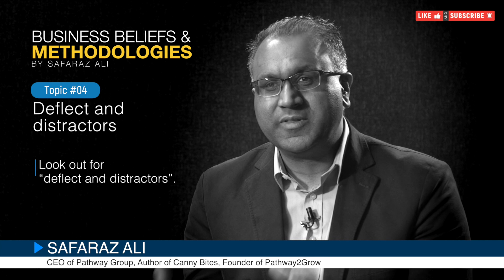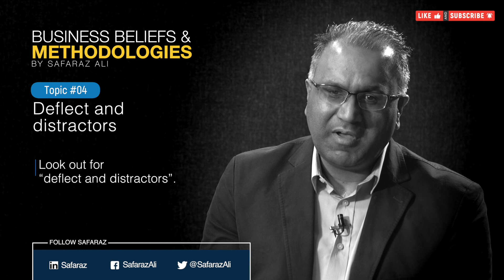A conversation with Safaraz Ali: deflectors and distractors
Safaraz Ali talks about his beliefs, his methodology and his ways of doing business as a leader and entrepreneur and in this video he talks about people that deflect and distract from the issue.

p.s get your copy of Safaraz's book Canny Bites